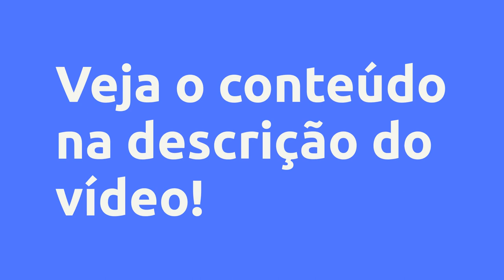(REVIEW) CANVA PARA VÍDEOS ANIMADOS - SUZELA HELENA SILVA SOARES DA COSTA , VALE A PENA?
Canva para Vídeos Animados - Suzela Helena Silva Soares da Costa , Vale a Pena?

Um pouco sobre (informações do produtor):
​"O QUE É ESSE Canva para Vídeos Animados ?" 🔥

Muitas pessoas tentam entrar no mundo de empreendedorismo digital, mas se frustram logo nos primeiros meses por quê:

Encontram muitas dificuldades para colocar seu produto de fato para rodar no digital.

Tem um produto bom, porém péssimos em criativos e não conseguem criar uma estrutura para atender sua demanda e muita gente não sabe que o tráfego pago, seja no facebook ou instagram ele tem que ser um conjunto bem executado, pensando nas pessoas que nunca trabalharam com design gráfico, e não tem ideia de como criar seus criativos para anúncios, estrutura de página foi criado esse MCL. Utilizando uma interface totalmente GRATUITA podendo ser feito até mesmo por um celular. Por mais que você não tenha noção nenhuma você vai parar de ser amador e lucrar mais com suas campanhas e com seu negócio no digital.

Execução é a mãe de todos os dons!

Eu também apanhei MUITO quando comecei no digital, e é por isso que eu criei esse curso, eu quero encurtar o caminho para você e te mostrar o que eu executo e crio na prática.

Este produto não garante a obtenção de resultados. Qualquer referência ao desempenho de uma estratégia não deve ser interpretada como uma garantia de resultados

Vantagens:

-Pagamento Seguro
-Acesso Imediato
-Várias Formas de Pagamento
-100% Online